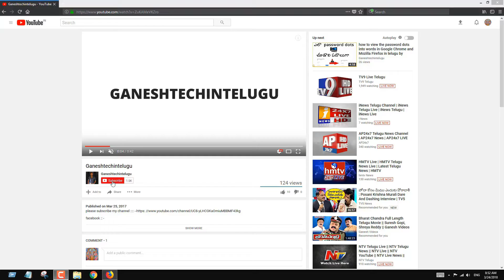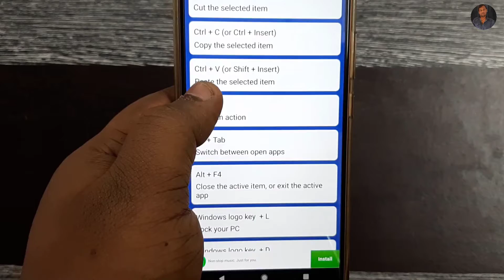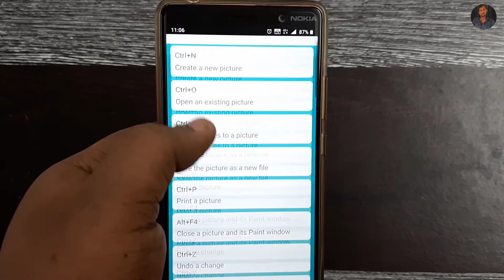How to get Windows,Mac,Linux,Photoshop key shortcuts by installing a app on Android in telugu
How to get WindowsMacLinuxPhotoshopandetc keyshortcuts by installing a smallapp on your Androidmobile in telugu by ganeshtechintelugu